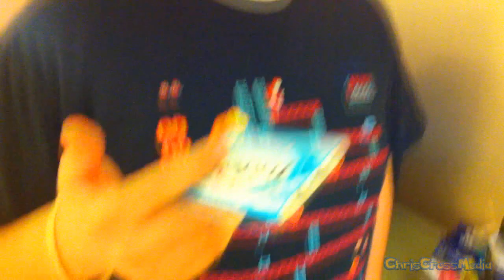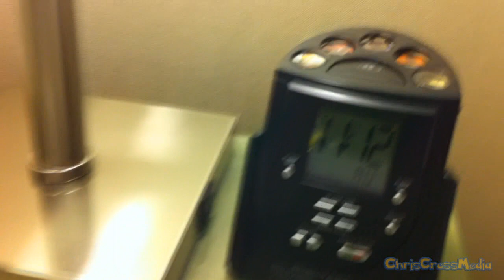ChrisCrossingCalifornia: Vlog #1 Met KassemG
Hey Guys! Today we start a series of vlogs from our trip to "The Golden State" of California!  As you may or may not know, we flew from Illinois to California to film with TheGameStation!  The videos we filmed with them will be up sometime this month, so look for those soon!

Our ChrisCrossingCalifornia vlog series will have 4 parts, this being the first! So check back on our channel to see what else we did in California...like when we filmed at TGS and when we went to Disneyland!

IN TODAY'S EPISODE, we head over to Marina Del Rey and enjoy the beach! We also get to see a taping of California On and meet KassemG, who was awesome BTW! Then we have an epic sword fight!

So sitback, grab your global link, and prepare to get ChrisCrossed!